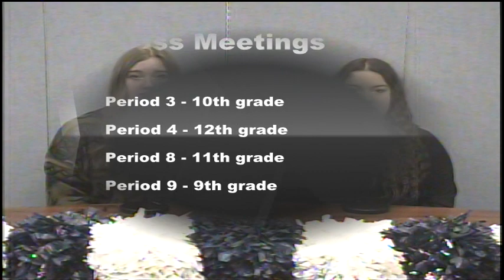BASH TV FOR MONDAY, 1/22/2024